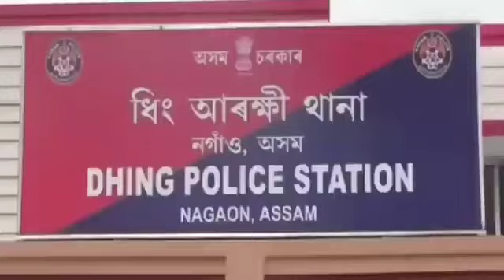বোও ছাৰিয়া জেলে গেলে ফিরে আইসে বোই পাইবানা 2023 বাংলা গান new bangla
বোও ছাৰিয়া জেলে গেলে ফিরে আইসে বোই পাইবানা 2023 বাংলা গান new bangla Himanto_ mama_singer_safikul_lslam

singer..safikul lslam
song.. bow sariya jele gele
music.. joy lslam